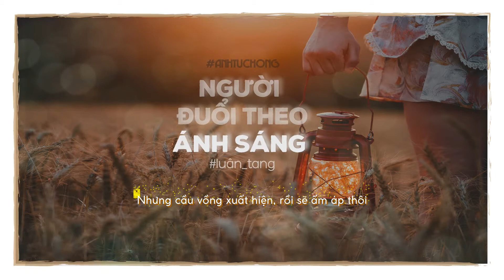[COVER] Kẻ đuổi theo ánh sáng (OST Hạ chí chưa tới) - Luân Tang//Lyrics&Kara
Hát gốc: Sầm Ninh Nhi
Nhạc phim: Hạ chí chưa tới
Cover: Luân Tang
Dịch bởi Myy
Editor: Myy
Cô vội vã chạy ngang cạnh cậu, cây cỏ lặng lẽ chớm nở hoa
Cậu đứng sau lưng cô đợi chờ tĩnh lặng, ánh tà dương cách cửa khép nặng nề
Cậu ấy và cậu ấy trong bốn mùa càng trở nên trầm mặc, rong ruổi hết hoàng hôn nhưng chưa từng hửng sáng.
Cô và cô giữa mùa hè càng bước chậm hơn, hai tay kéo lại không níu được hai tay.
Có những khúc ca xưa nay chưa từng hát, có những ngọn đuốc trước giờ chẳng được nhen.
Nhưng thế giới có âm thanh và ánh sáng.
( Trích Hạ Chí Chưa Tới - Quách Kính Minh)
|| NOTE
-Mọi hình ảnh, nhạc được sử dụng trong clip không hoàn toàn thuộc quyền sở hữu của mình, nếu các bạn có bất cứ thông tin gì liên quan vui lòng liên hệ để mình bổ sung nguồn cho tác giả gốc.
Vui lòng không reup video của mình. Cảm ơn các bạn.